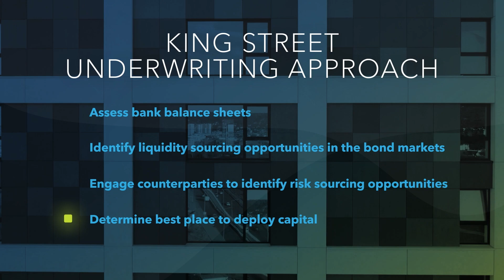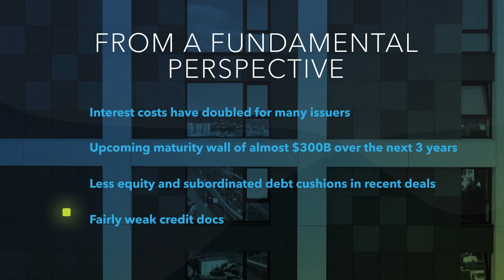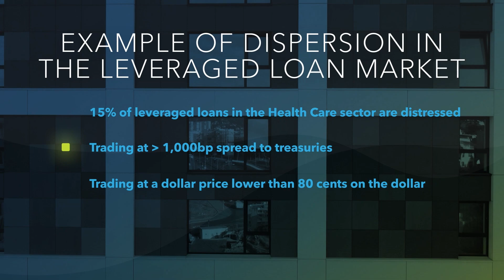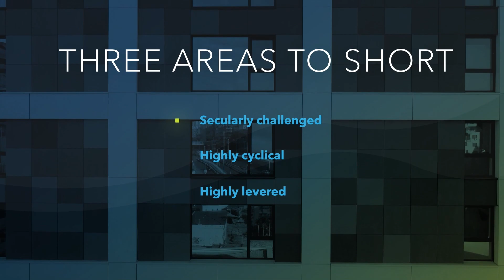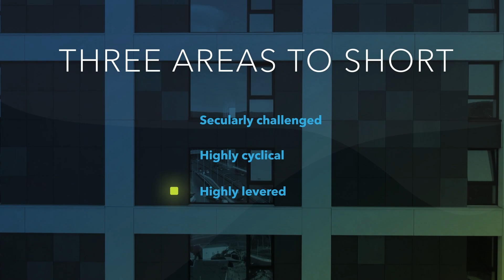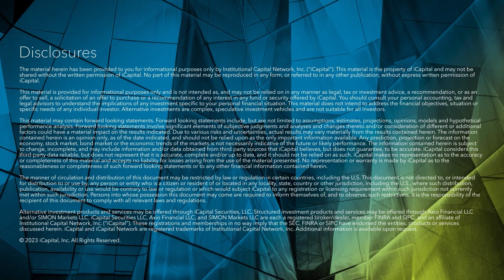The Coming Opportunity in Distressed Debt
Anastasia and Ed Testerman, partner at multi-strategy hedge fund King Street Capital Management, discuss the state of the credit markets and the implications for distressed debt investing.